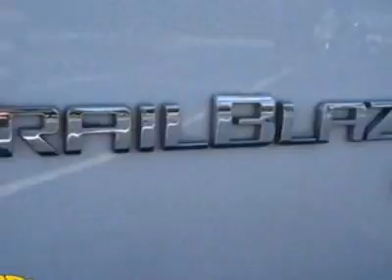2007 Chevrolet Trailblazer LT SUV - Starke, FL